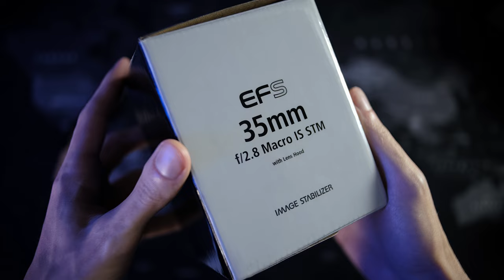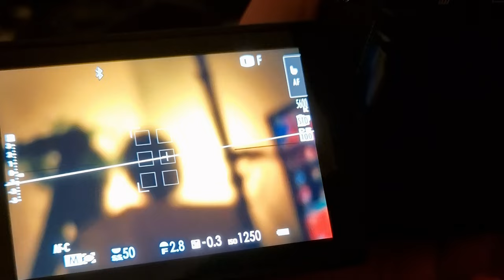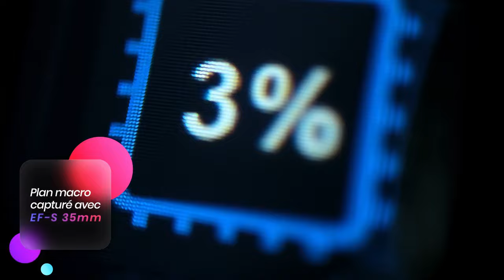Cet objectif macro est INCROYABLE ! CANON EF-S 35mm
Il y a du Gaming de la Hight-tech et du Motion-Design

(Certaine images sont de moins bonne qualités que d'autres mais c'est seulement à cause de la compression de la vidéo faite par la caméra lors de la prise en slow-motion et non à cause de l'objectif.)

twiiter : @day_production